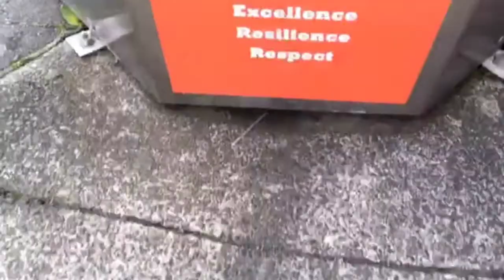Kelston Boys High School gets new smart water meter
Students at Kelston Boys High School in West Auckland like a challenge.
The school has produced many fine sportsmen over the years but now their competitive instincts and traditions are being tested in a different way — and it's all to do with how much water they're  drinking.

Like many schools, teachers and board members at Kelston Boys have been puzzling how to turn their students away from sugary drinks and onto water. They decided that replacing the old water fountain in the main quad was the first step. The next involved Watercare providing them with a smart device so they could measure how much water the students were drinking